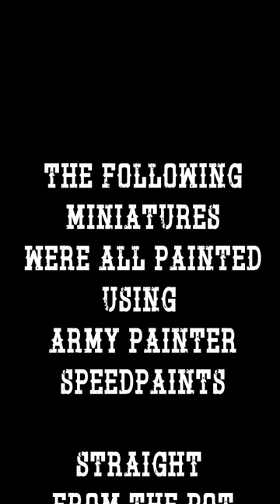Banditos "Nacho Gang" for Dead Man's Hand - Using Army Painter Speedpaints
Kaiser's Dead Man's Hand Mexican Banditos gang all painted using Army Painter's new speedpaints range. With such bright yellow sombreros, they could only be known as "The Nacho Gang"